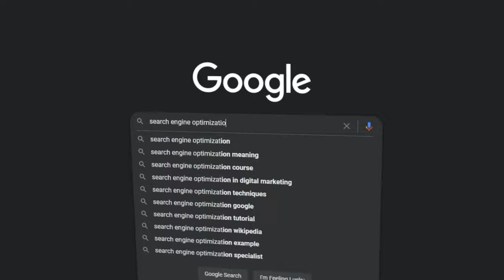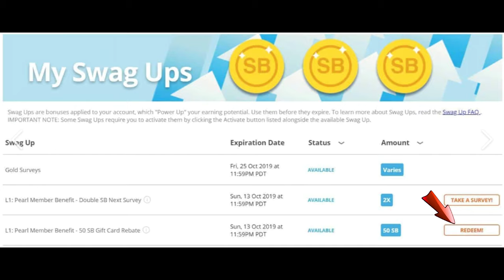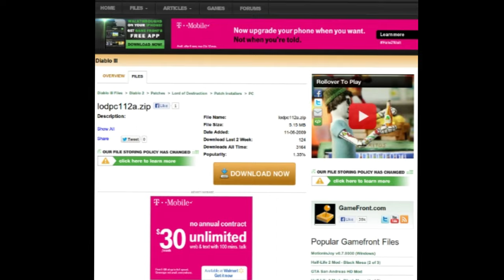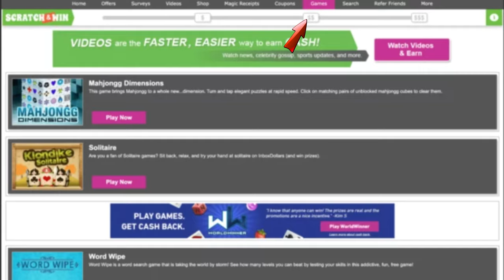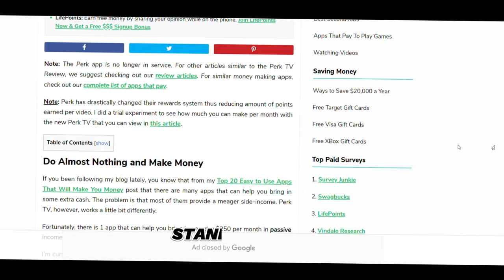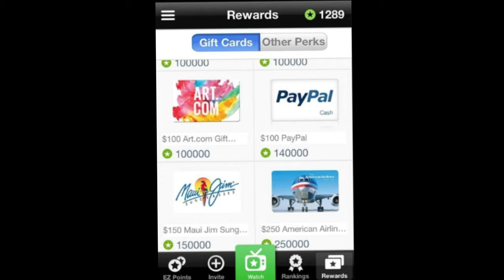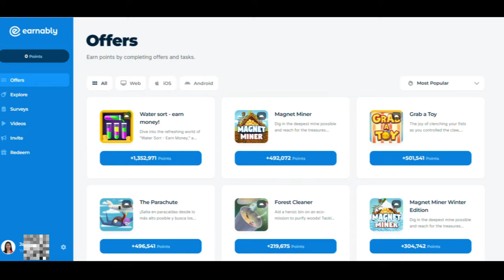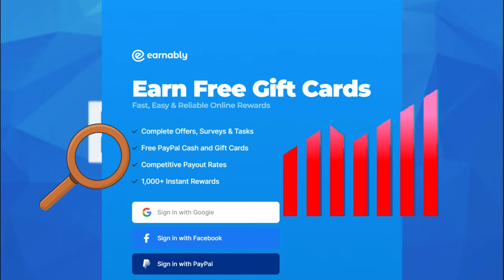How to Earn $50/hr. Watching Ads Online 🤑 Easy Money Method | Smart Money Tactics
Welcome to Smart Money Tactics, where we're about to unveil a game-changing method to make easy money online. Are you ready to learn how to earn a whopping $50 per hour by simply watching ads? Yes, you heard it right! This isn't a dream; it's a legitimate strategy to boost your income effortlessly.

In this comprehensive guide, we'll walk you through the step-by-step process of earning real cash while watching ads online. Whether you're looking to supplement your income or seeking a flexible side hustle, this method is perfect for anyone eager to maximize their earnings from the comfort of their home.

Our proven techniques will show you how to leverage various platforms and tools effectively, ensuring you make the most out of every ad you watch. With Smart Money Tactics, you'll unlock insider tips and tricks that will empower you to earn $50 or more per hour, effortlessly.

But wait, there's more! We'll also share valuable insights on how to optimize your time and maximize your earnings potential. From choosing the right ad-watching platforms to managing your schedule efficiently, we've got you covered every step of the way.

Forget about tedious tasks and low-paying gigs. With our easy money method, you'll enjoy a rewarding and lucrative opportunity that fits seamlessly into your lifestyle. Imagine earning extra cash while relaxing on the couch or during your morning coffee – it's that simple!

So, if you're ready to take control of your financial future and unlock the potential to earn $50/hr watching ads online, then hit that play button and let Smart Money Tactics guide you toward success. Don't miss out on this incredible opportunity to turn your spare time into cold, hard cash. Start watching ads and start earning today!

earn $50/hr watching ads online
 easy money method
how to make $50 per hour
Easy Money Method
smart money tactics
How to Earn $50/hr. Watching Ads Online
money flow academy
make money clicking
earn money clicking
earn money by watching ads
get paid watching ads